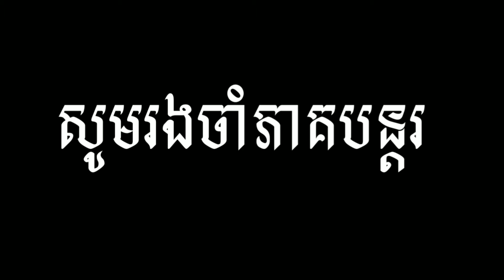អាបឿងនិងអាបែនដើរកគ្រូញ៉ុយចាប់ខ្មោច/ catoon funny animatedcomedy nature love animation plotag/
អាបឿងនិងអាបែនដើរកគ្រូញ៉ុយចាប់ខ្មោច